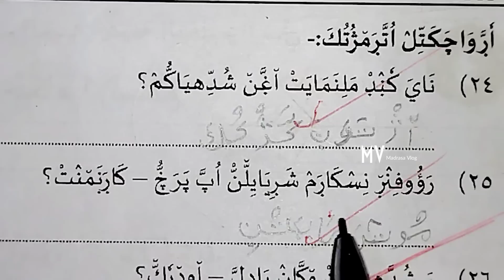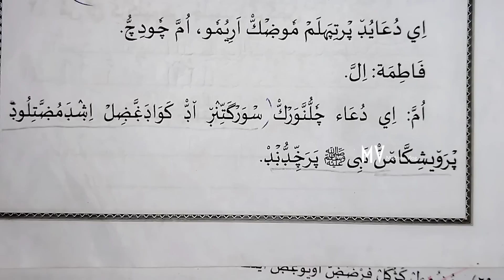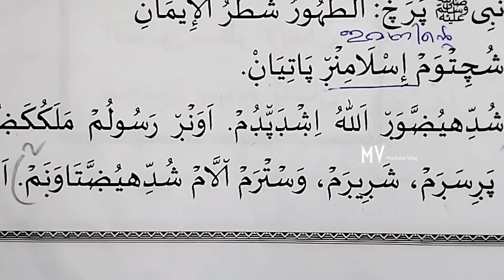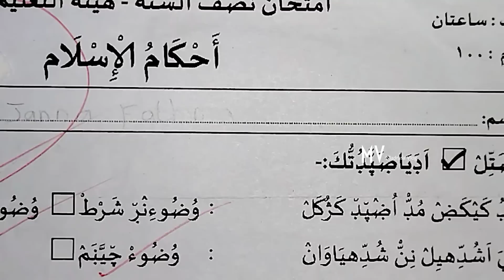3 class#AHKAMULISLAM chodyapapper part 3 പദ വാർഷിക പരീക്ഷ മോഡൽ ചോദ്യങ്ങൾ